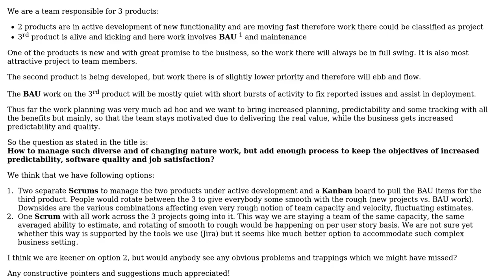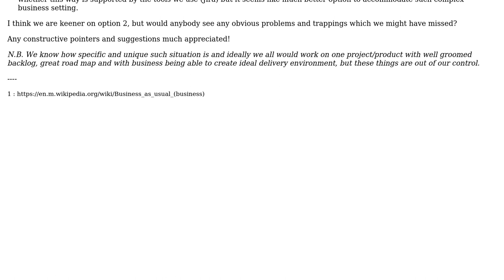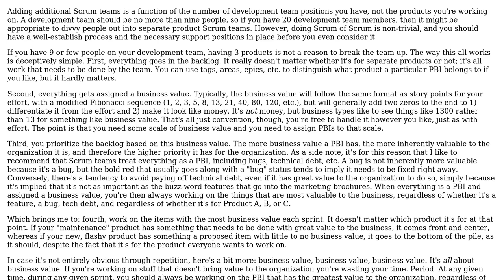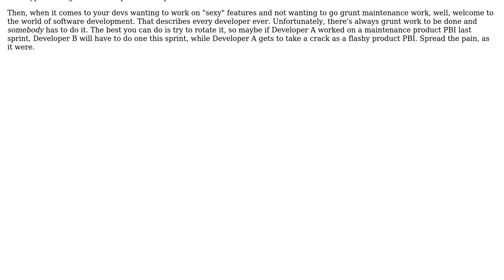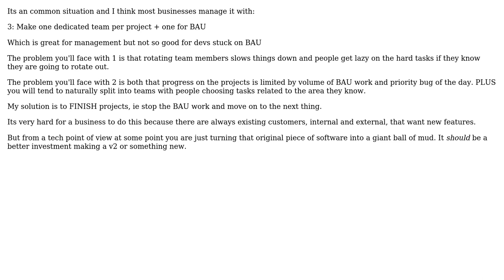How to organize work for a team delivering 3 connected but distinct products and stay agile?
Software Engineering: How to organize work for a team delivering 3 connected but distinct products and stay agile?

With thanks & praise to God, and with thanks to the many people who have made this project possible! | Content (except music & images) licensed under CC BY-SA | Music | Images & others | With thanks to user RLMiller user Ewan user diginoise user Chris Pratt and the Stack Exchange Network Trademarks are property of their respective owners. You are responsible for your own actions.